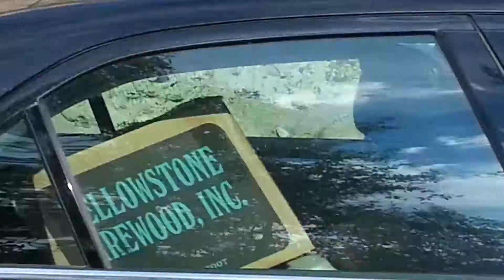Big Horn Sheep Yellowstone National Park